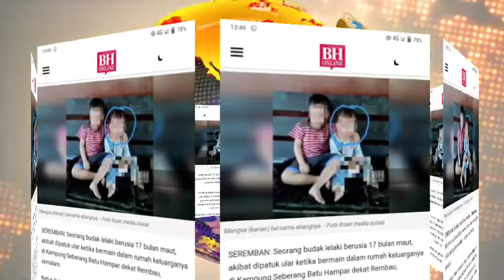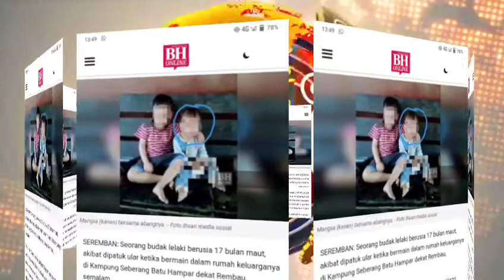INFO KINI‼️Budak 17 bulan maut dipatuk ular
DIPATUK ULAR